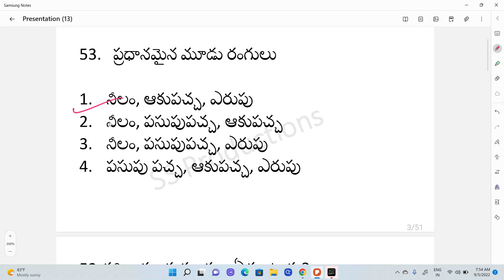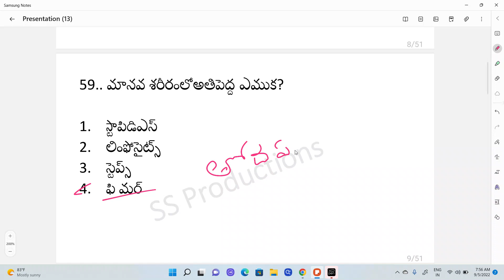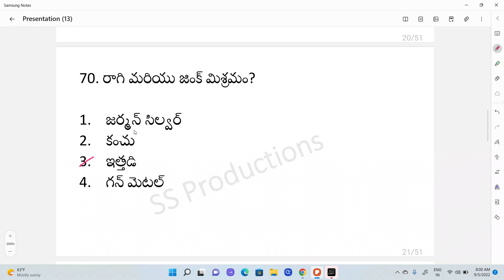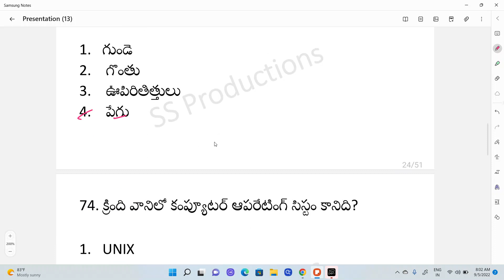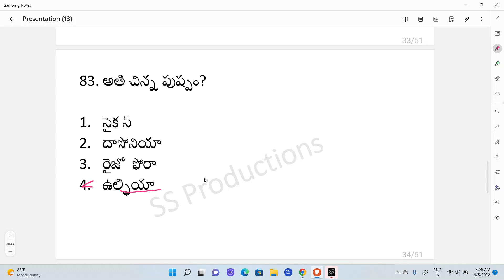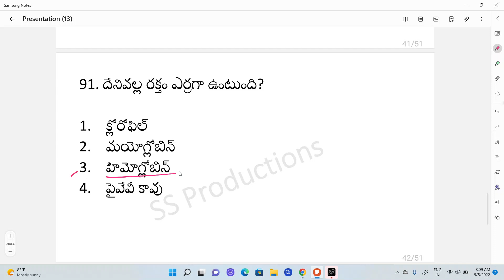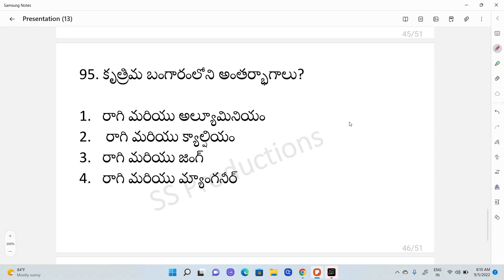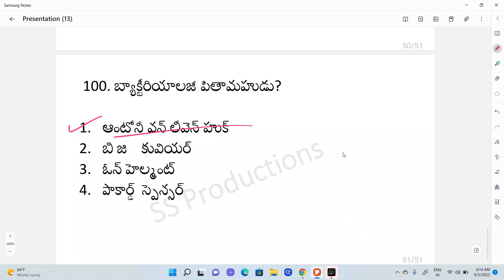General Science - 02 Previous years Repeated Bits.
General Science 01 most Repeated previous bits for APPSC,TSPSC,SI,CONSTABLE, DSC

1 - 6 th Telugu New Textbook full explanation

1 - 5th Telugu New Textbook Practice Bits

3rd Class New Mathematics full Textbook

3rd Class New Mathematics Practice Bits

4th class New Mathematics full Textbook

3 to 10 th classess తెలుగు-పదాలు,వ్యుత్పత్య్తర్థాలు,ప్రకృతి - వికుృతులు,పర్యాయపదాలు,నానార్థాలు,జాతీయాలు

7 th old telugu full  textbook with answers

8th old telugu full textbook with answers